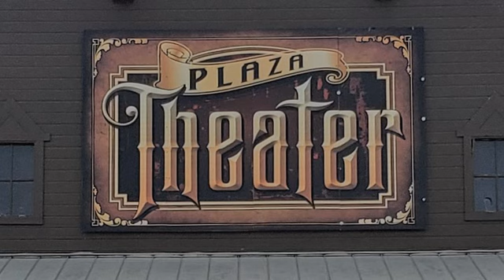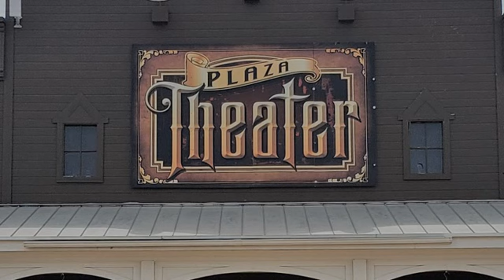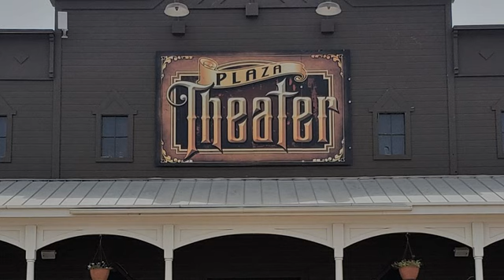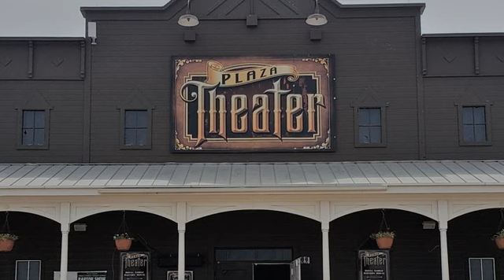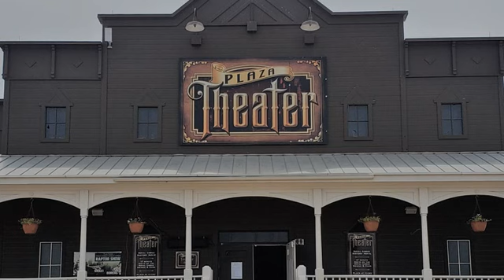The Great Gildersleeve, Marjorie the Actress, January 30th 1944, old time radio comedy classic, OTR